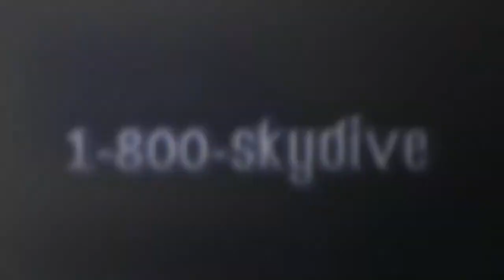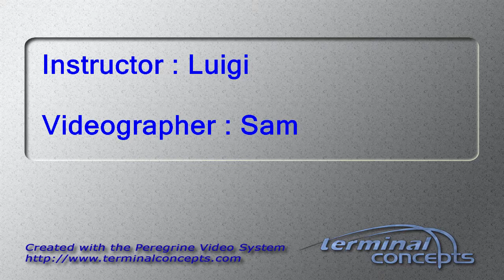Hazel Zengeni's Tandem skydive!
Hazel Zengeni's tandem skydive on Monday, June 18, 2018 with Luigi at Skydive Indianapolis.  Located in Frankfort, IN, Skydive Indianapolis is THE place for tandem, AFF and experienced skydivers.  Come out and Skydive Indiana, Skydive Kentucky, and Skydive Ohio!